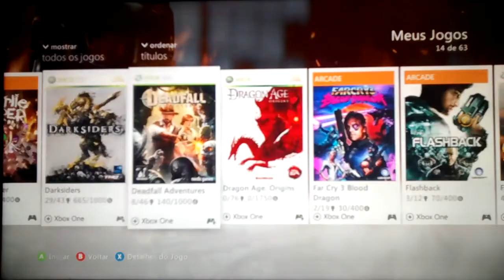Dw. Nerd Gameplay - Marlow briggs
Maneiro em Arnaldo?